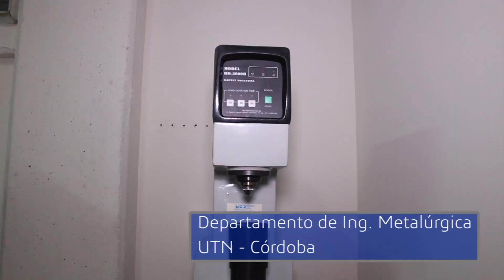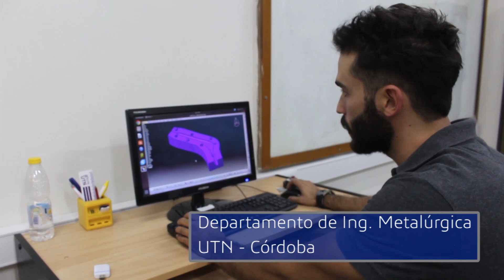UTN - Córdoba: Departamento Ingeniería Metalúrgica